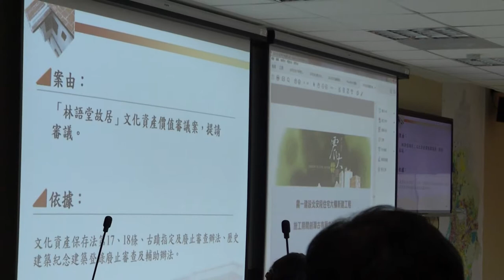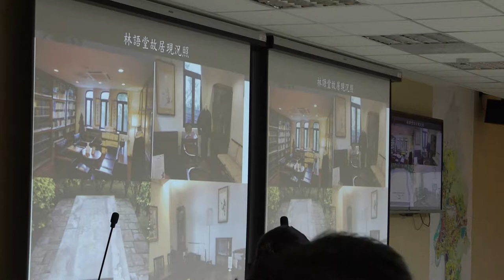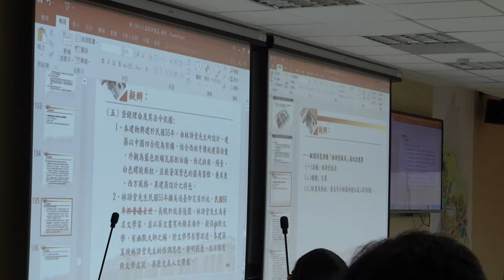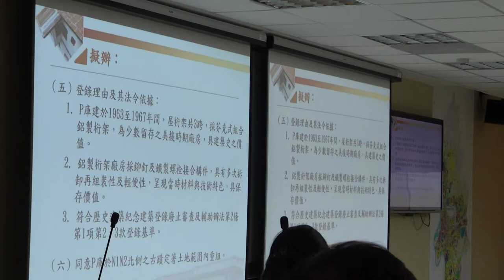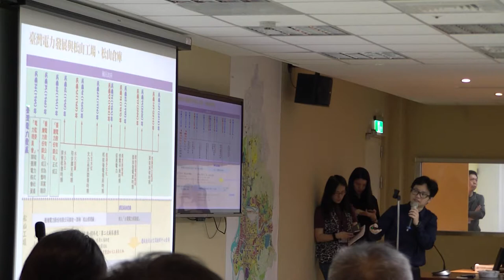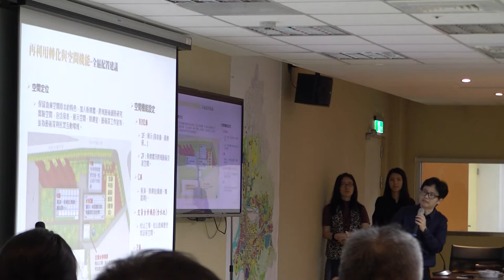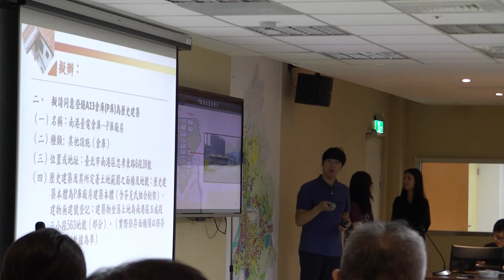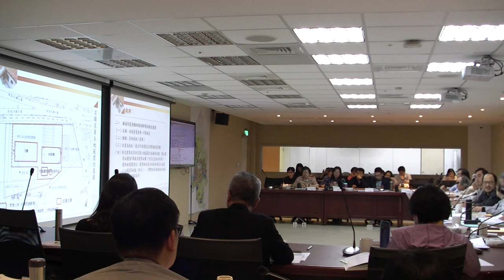臺北市文化資產審議委員會第104次會議影片-PART6